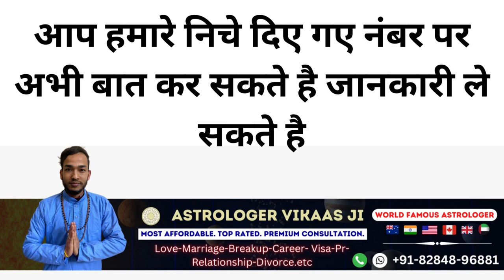5 दिन के अंदर हर किसी का वशीकरण होगा आप चाहे बो मर्जी करवा लो